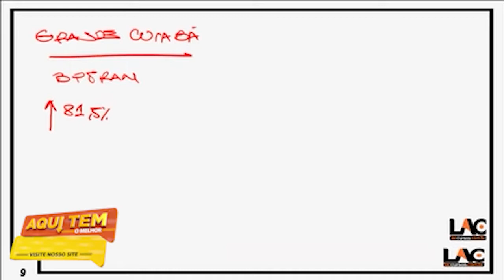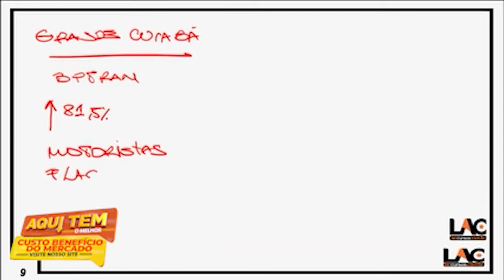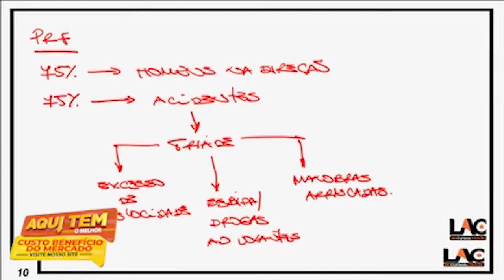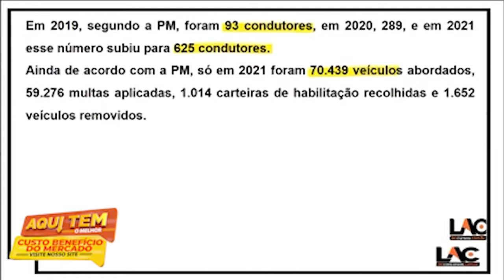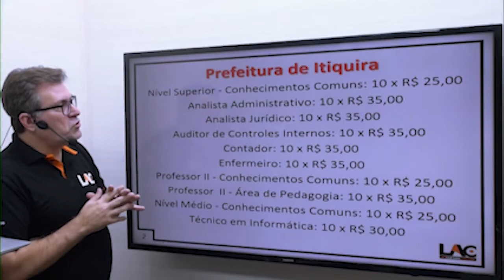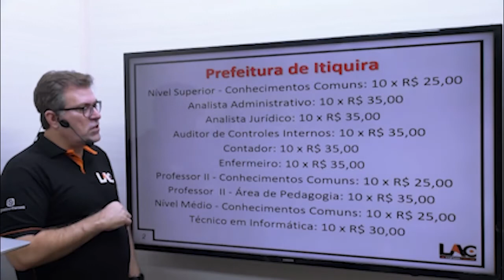ITIQUIRA - 2022 aula 40/128 - Aumento de 81,5% de Carteiras Retidas em Cuiabá